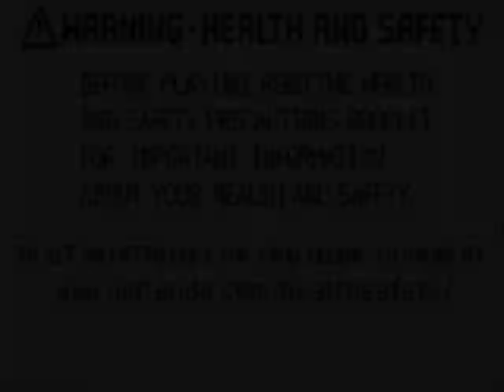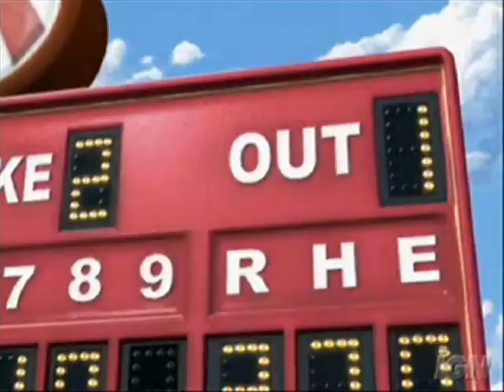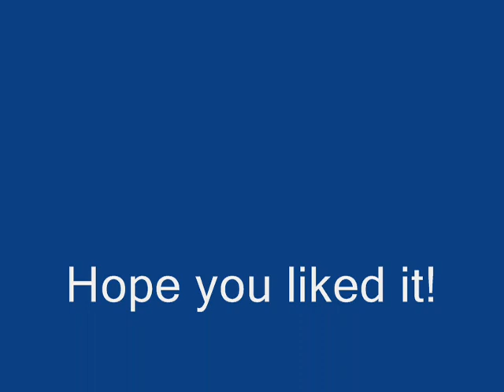Mario Sports Tribute